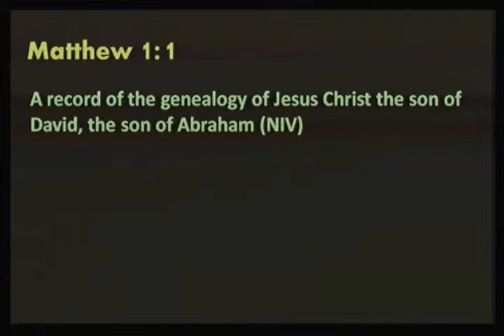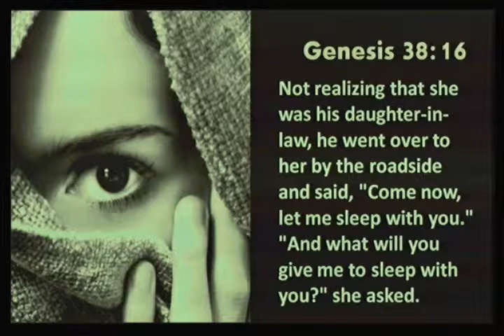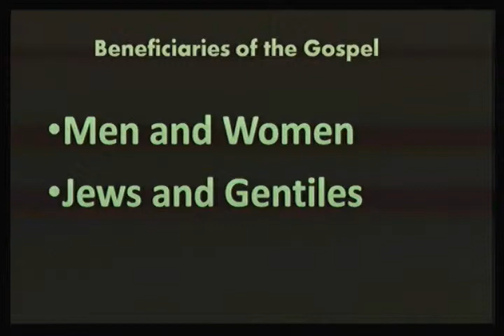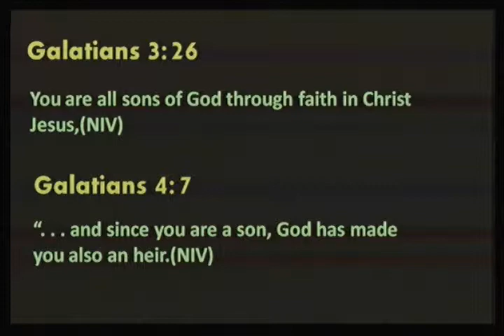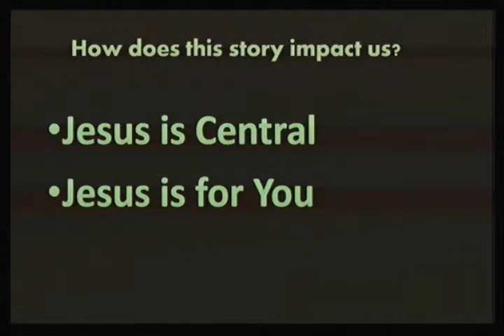The Gospel Open for All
Brad Cox continues his through the bible series with part 34 titled, "The Gospel Open for All".